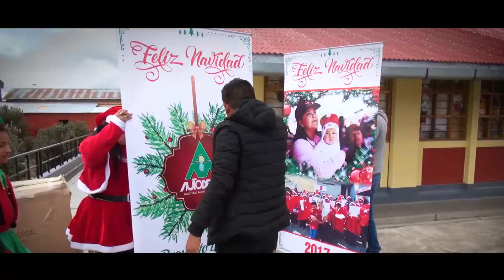Compartiendo la Navidad en los pueblos de Caylloma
Un grupo de trabajadores de La AUTODEMA llevaron la alegría y espíritu navideño a los niños y habitantes de los pueblos de Caylloma